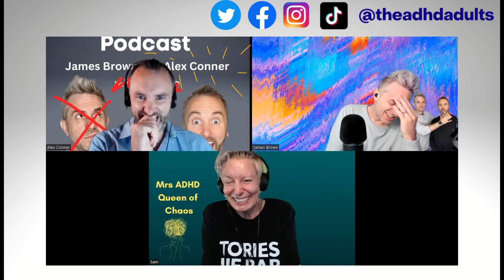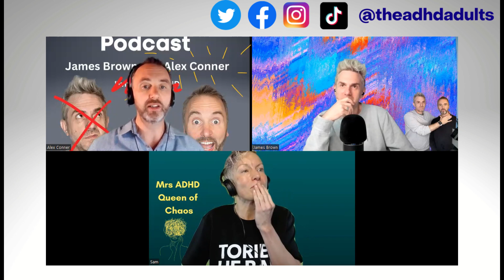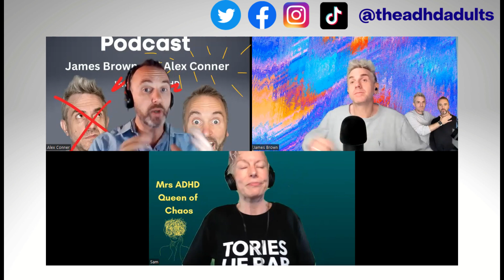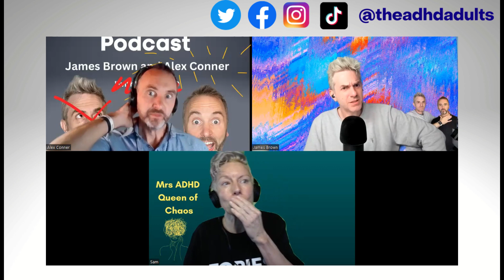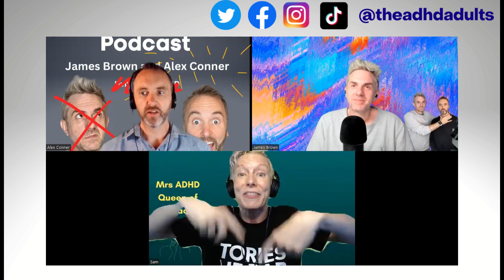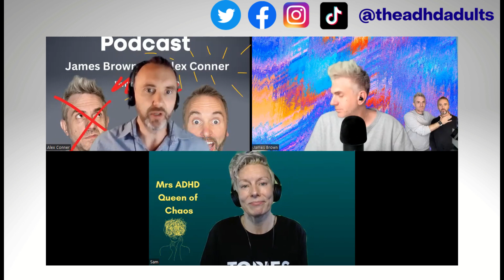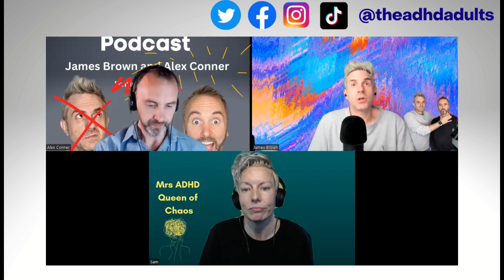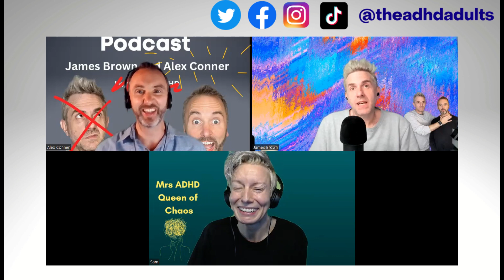Episode 108 ADHD and Alexithymia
In Episode 108 of The ADHD Adults Podcast, our idiots discuss how some people with ADHD can struggle to process or explain emotions and feelings, or alexithymia As usual, Alex the Psycho. education Monkey delivers soporific 'evidence' on the topic, all three ADHD adults give their personal reflections on alexithymia and provide something that if you squint might look like 'top tips' on the subject. An odd version of 'What has James lost, forgotten or mislaid this week?" returns with Alex 11-8 up for the year so far, and Alex reads out the usual 'definitely real' correspondence. James is in pain, Alex can’t differentiate owls and Mrs ADHD’s bibobidy is out of whack...